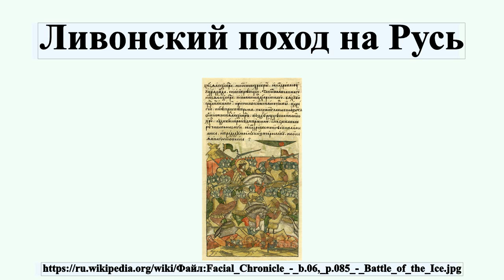Ливонский поход на Русь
Не путать с Ливонским крестовым походом Ливонский поход на Русь — военная кампания 1240—1242 годов рыцарей-крестоносцев Ливонского ордена, проведённая с целью подчинить земли Пскова и Новгорода Римской Католической Церкви.

Профиль автора: Deutsch: unbekannt English: unknown Русский: неизвестен